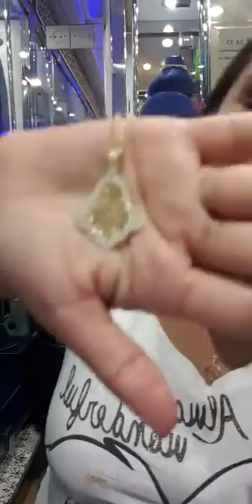جديد خواتم زواج و خطوبة و سلاسل ذهب لوزة و براسليات | مجوهرات دهب مغربية 2017 فاتنة و أنيقة 2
جديد خواتم زواج و خطوبة و سلاسل ذهب لوزة و براسليات مجوهرات دهب مغربية 2017 فاتنة و أنيقة